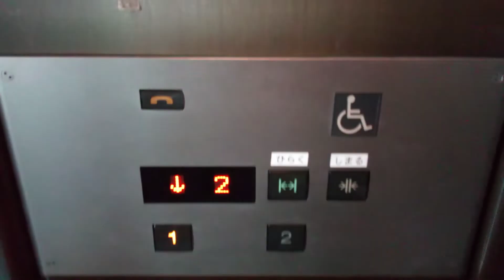三菱エレベーター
愛媛県美術館にあります。まだ未更新のままで運転しています。機種はアクセルAIです。
メーカー:三菱
設置年:1998年
定員:15名
積載:1000kg
キャンセル機能:なし
アナウンス:なし
戸閉ブザー:なし
到着ベル音:あり (電子音チャイム)
ボタン確認音:なし
停止階:1.2
停止可能階:1.2